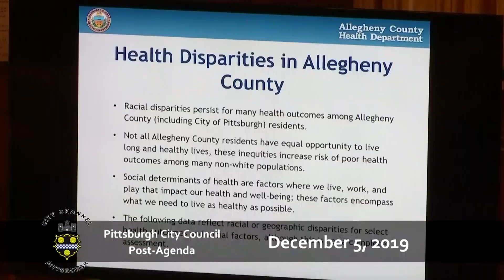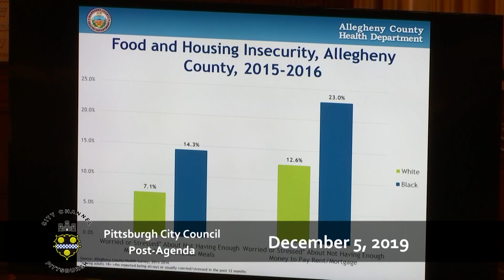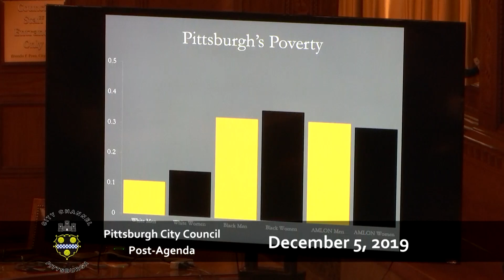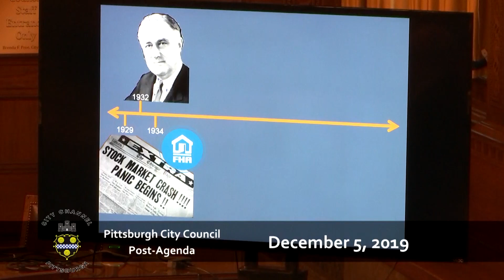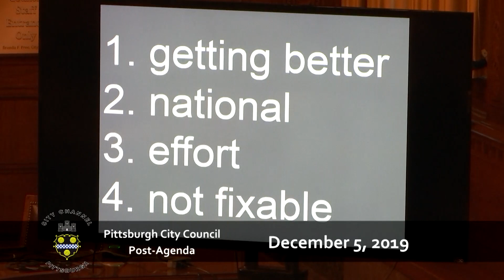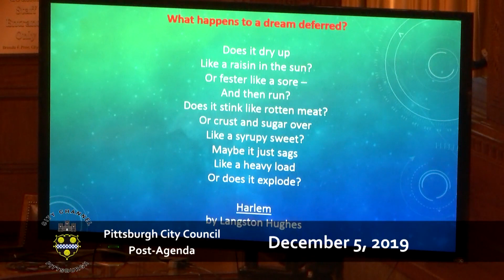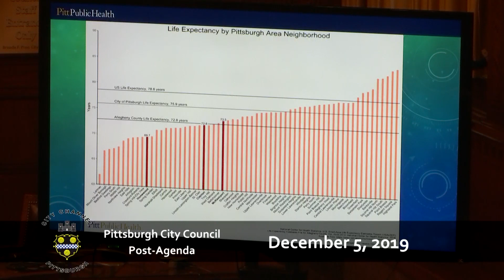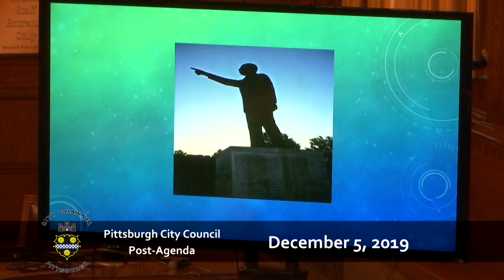Pittsburgh City Council Post-Agenda - 12/5/19